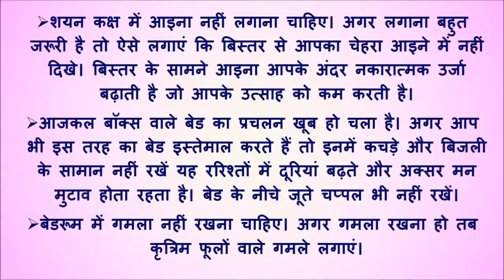Avoid these things in your bedroom: बैडरूम में यह गल‌त‌ियां करने से पत‌ि-पत्नी में बढ़ती हैं दूरियां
For good relation avoid these things in your bedroom: बैडरूम में यह गल‌त‌ियां करने से पत‌ि-पत्नी में बढ़ती हैं दूरियां